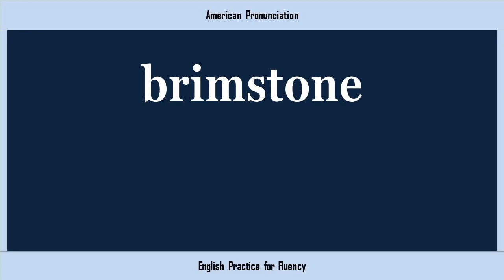brimstone, How to Say or Pronounce BRIMSTONE in American, British, Australian English